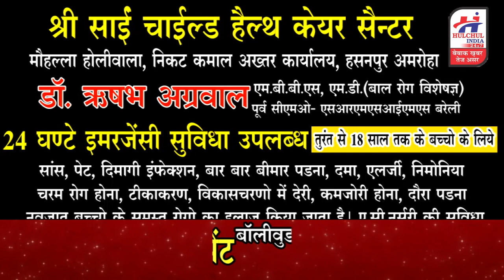अमरोहा की खबरें 18 दिसम्बर 2022